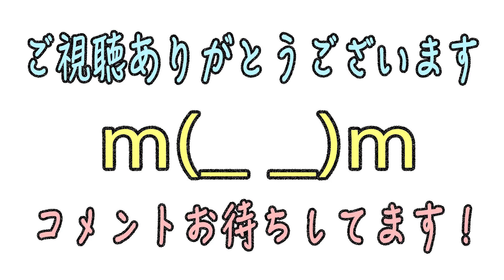【ポケモン】5年ぶりにポケモンのBOX確認！